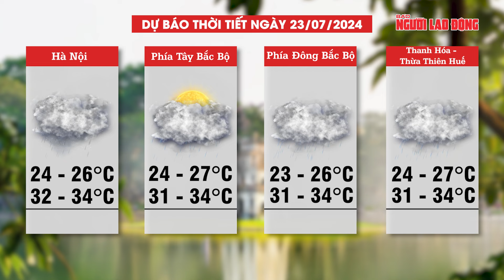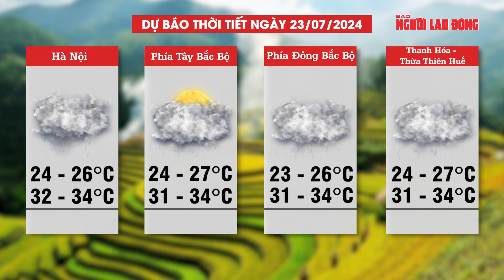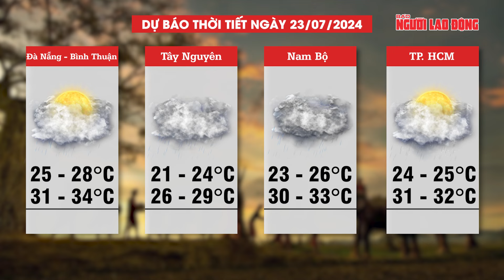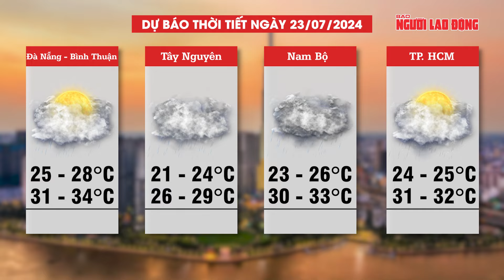Dự báo thời tiết 23-7: Bão số 2 gây mưa lớn trên nhiều tỉnh, thành của cả nước | Tin tức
NLĐ | Dự báo thời tiết 23-7: Bão số 2 gây mưa lớn trên nhiều tỉnh, thành của cả nước
Trung tâm dự báo khí tượng thủy văn quốc gia vừa thông báo về tình hình cơn bão số 2 cũng như tình hình thời tiết cho các vùng trên cả nước. Theo đó, bão số 2 đã vượt qua khu vực phía Tây đảo Hải Nam (Trung Quốc) và đi vào Vịnh Bắc Bộ. Sức gió mạnh nhất vùng gần tâm bão mạnh cấp 9, cấp 10 và ở đảo Bạch Long Vĩ đã quan trắc được gió mạnh cấp 7, giật cấp 9. Dự báo bão tác động trên khu vực Vịnh Bắc Bộ như: các huyện đảo Bạch Long Vỹ, Cô Tô có thể chịu gió bão mạnh cấp 9-10, giật cấp 12, biển động rất mạnh; sóng biển cao từ 2,5-4,5m.
Ngoài ra ở khu vực Bắc Bộ và Thanh Hóa sẽ xuất hiện đợt mưa lớn trên diện rộng, trong đó lượng mưa ở phía Đông Bắc Bộ phổ biến từ 100-200mm, có nơi trên 300mm; phía Tây Bắc Bộ cũng như Thanh Hóa, lượng mưa từ 50-100mm, có nơi trên 200mm. Bên cạnh đó, TP HCM và Nam Bộ có mưa rào và dông vài nơi; riêng chiều và tối có mưa rào và dông rải rác, cục bộ có nơi mưa to.